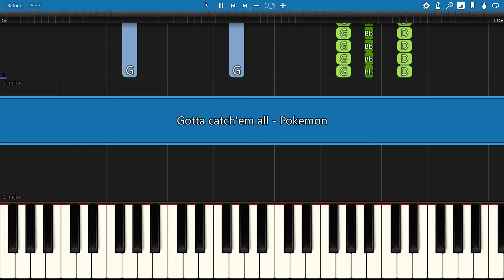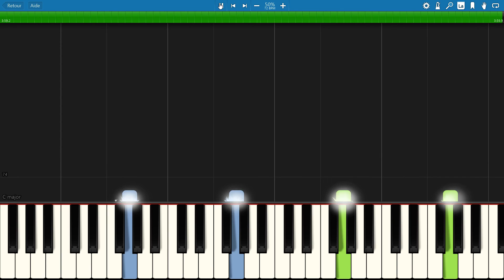SLOW piano tutorial "GOTTA CATCH'EM ALL" Pokemon Theme, with free sheet music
I had to make this one ;-)

                      ***  MORE ANIMATION SERIES THEMES  ***

        ***  MORE JAPANESE ANIMATION MOVIES THEMES  ***